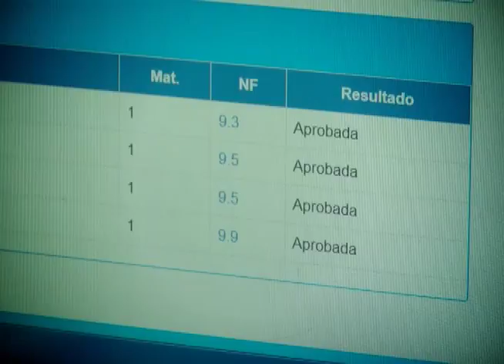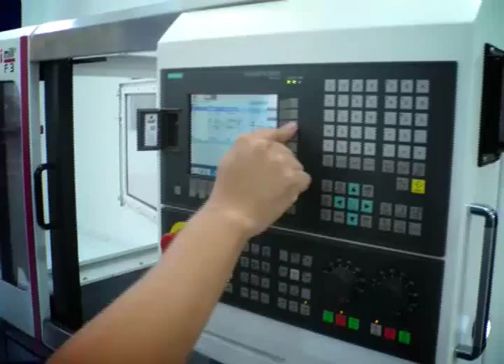LOS DESAFÍOS DE TRABAJAR Y ESTUDIAR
Son muchos los estudiantes que se ven forzados a comenzar a trabajar para poder superarse y seguir estudiando, la clave para lograrlo es la disciplina y organización.